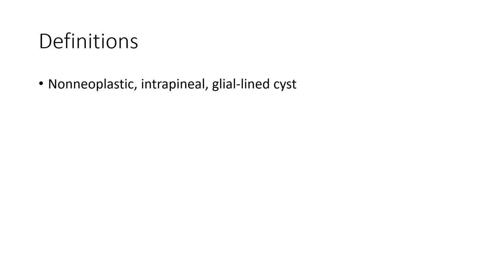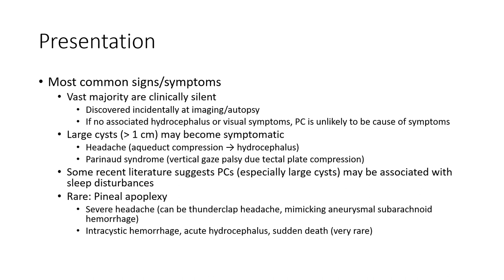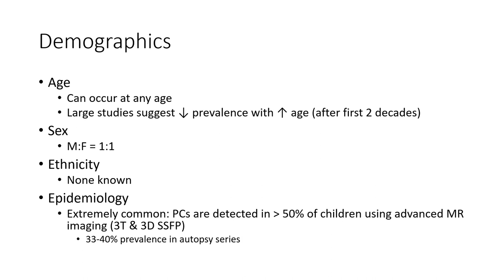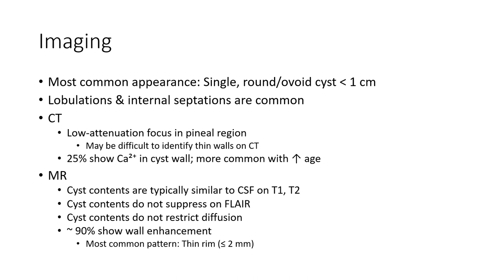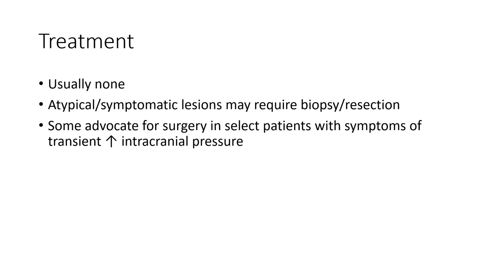Pineal Cyst Imaging